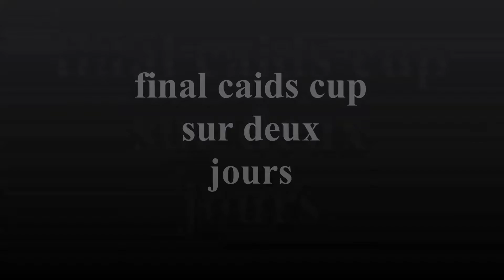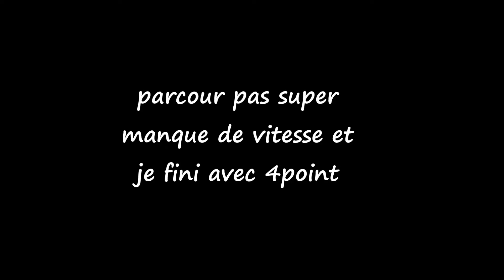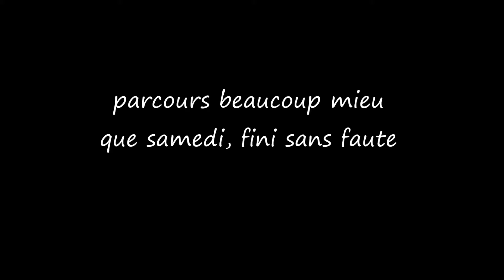final de la caids cup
samedi pas super, mais dimanche parfait, pendant ses deux jours une ponette au top qui a mis du cœur et qui ma beaucoup aider.